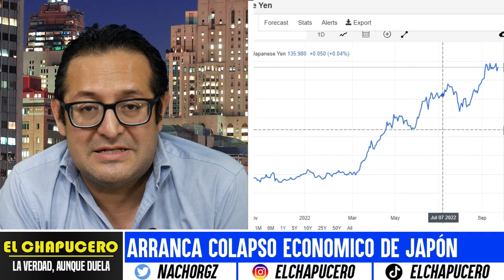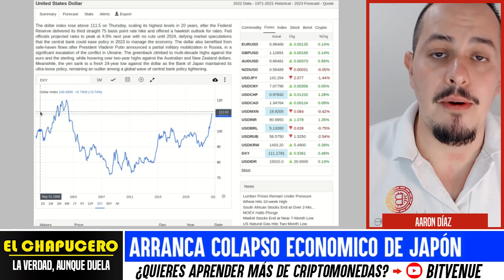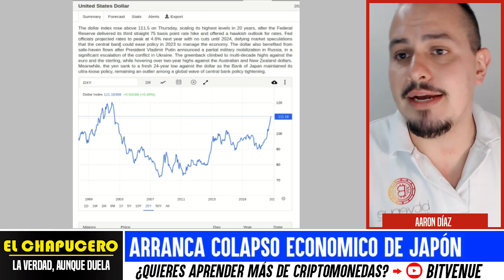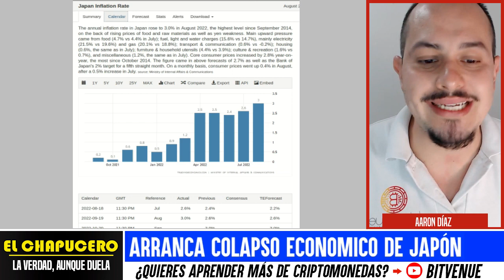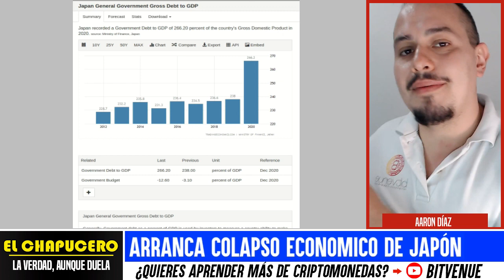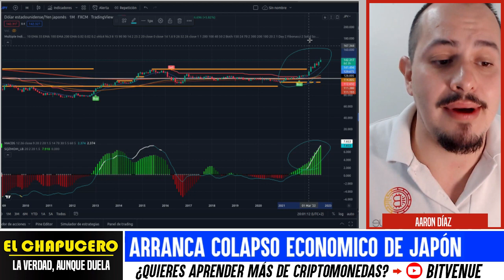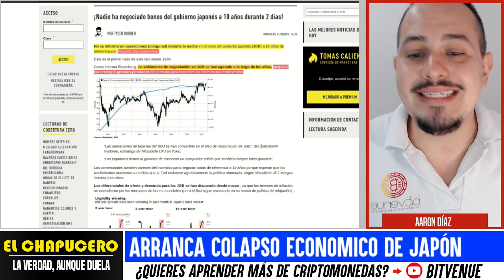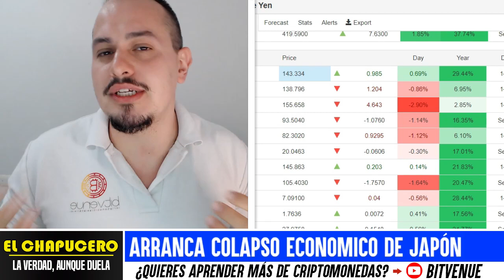COLAPSO JAPONÉS! LLEGA CRISIS AL PACÍFICO. EL YEN SE DEVALÚA COMO NUNCA. RUSIA LOS CASTIGA